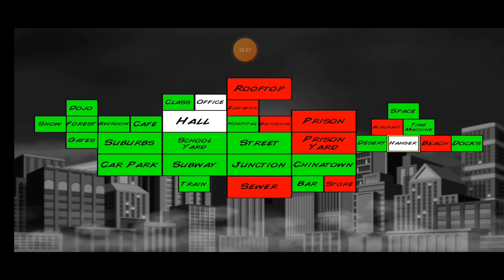super city superman: Episode (8) no man is above god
This is about Clark Kent crossing over to an alternate dimension a dimension where there's no Lois Lane will Clark get out of the supercity's zone or will he find a way to bring Lois inside the supercity zone find out in this season's Episode 1-24

Part one superman without lois lane

Episode 03 lois could have been killed

Episode 04 cosmo superman

Episode 05 my current path

Episode 06 i was nearly defeated

Episode 07 what started history?

Episode 08 no man is above god

Episode 09 dr invulnerable

Episode 10 fear my unlimited strength

Episode 11 my power

Episode 12 i am superman without lois lane